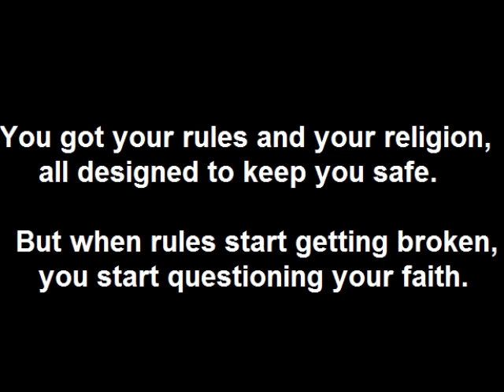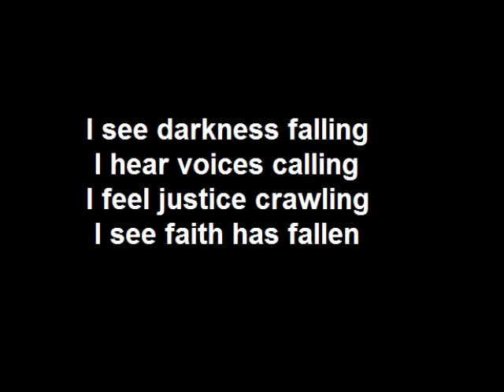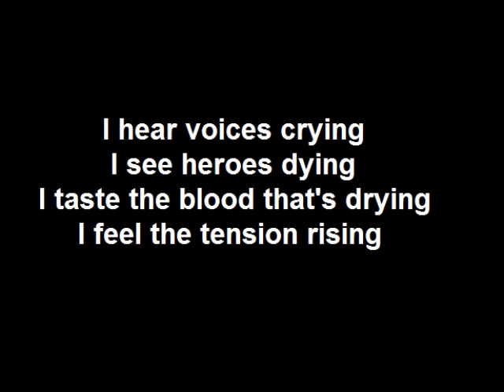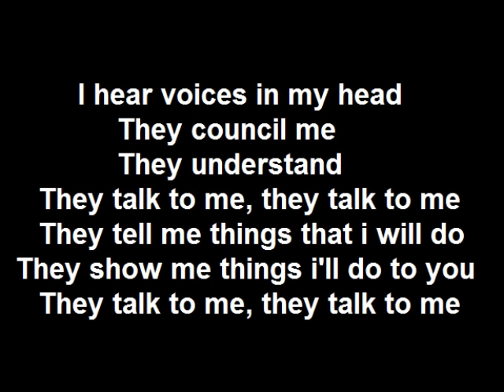Randy Orton Theme - Voices Lyrics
The entrance music of Randy Orton - Voices or I hear voices with lyrics.